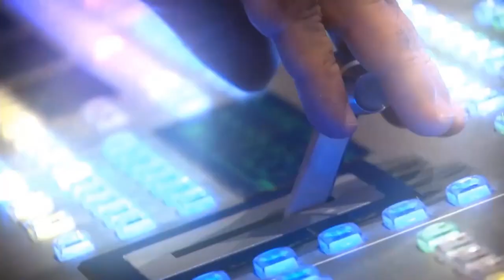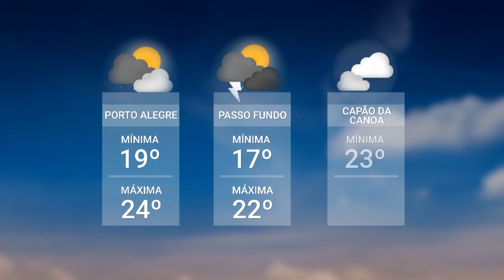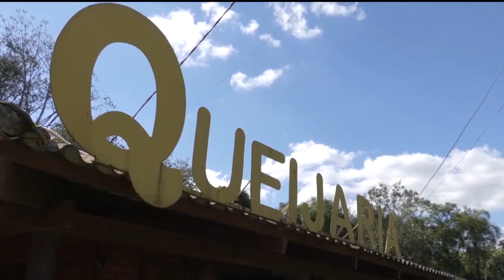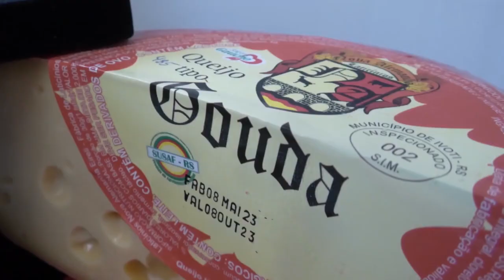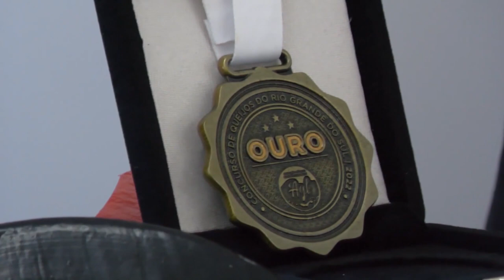Redação TVE - 15/02/2024